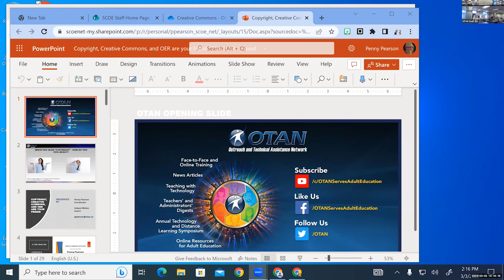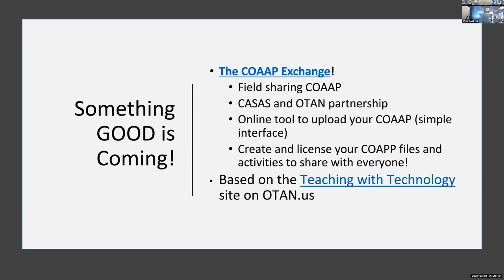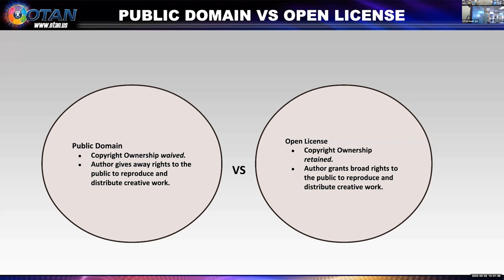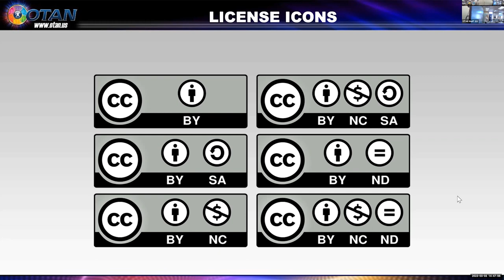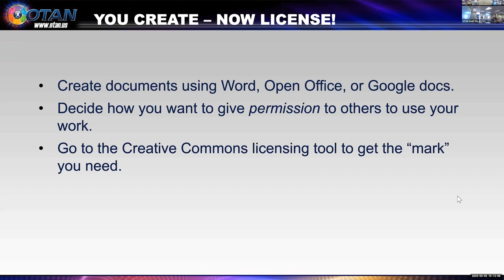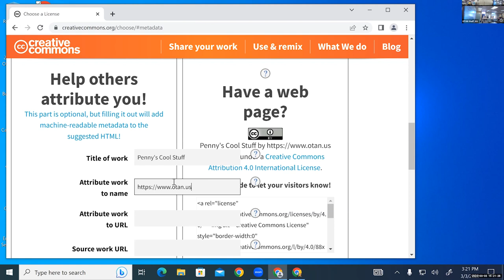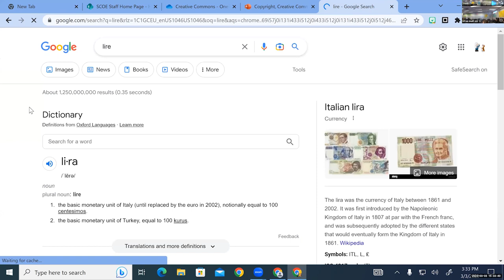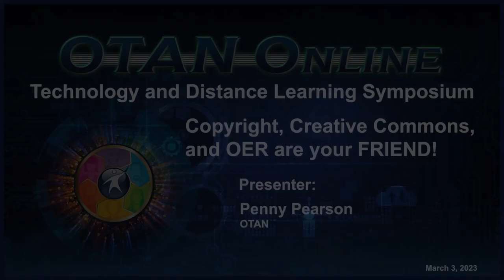TDLS '23 - Copyright, Creative Commons, and OER are your FRIEND!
PRESENTER:
Penny Pearson, OTAN

This session will introduce the use of both public domain materials, and those licensed under Open Educational Resources and Creative Commons to help educators and students find, understand, and reuse these materials for the classroom and personal use. Every year many copyright protected materials are released from their copyright license and made available under public domain. Although these materials are available at no cost, everyone needs to be cautious about checking the license on materials they wish to use.

DATE: 03/03/23